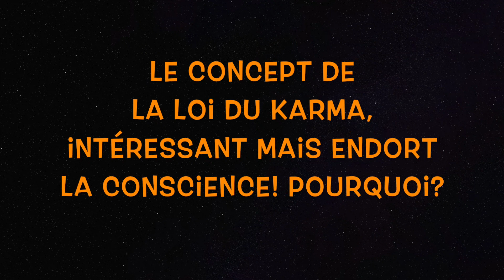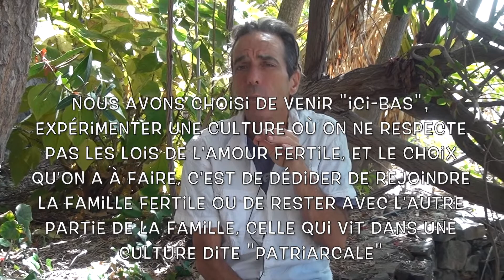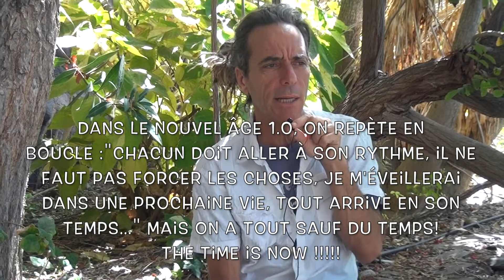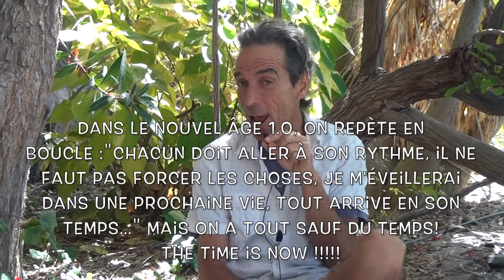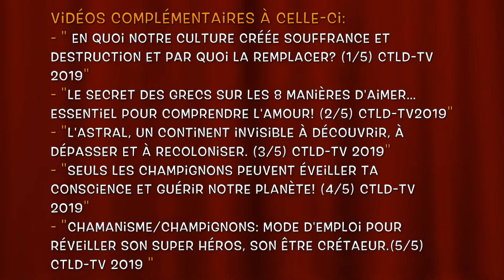Le Concept de la Loi du Karma. Intéressant mais endort la Conscience. Pourquoi ? 4/11 Traks 2020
Franchement, si tu étais l'être qui devait décider si le karma de quelqu'un est bon ou mauvais comment ferais tu ? Pour y arriver ne serait-il pas nécessaire de décider ce qui est bien ou ce qui est mal? Certains très riches se disent qu'il sont très riches car ils ont un bon karma. D'autres très pauvres se disent qu'ils sont très pauvres car ils ont un mauvais karma.  Comment trouver une logique dans tout ça ? Si un être achète un fusil et va tirer au hasard dans la foule, qui est responsable Celui qui lui a vendu le fusil? Le prêtre qui l'a violé petit ? Le monseigneur qui a mis ce prêtre à son poste? Le pape qui a mis le monseigneur à son poste? Et le nucléaire en France? Chaque Français est-il karmiquement responsable que c'est la France qui produit le plus de déchets nucléaires? Perso, je ne trouve pas… Mais si tu crois dans le karma, alors je te souhaite bonne chance. Car nous sommes tous relativement responsable de l'état actuel de notre planète. Franchement, à la lueur de la logique de la raison, le concept du karma ne tient pas debout. Mais peut-être est ce un truc pour coincer les âmes dans des cycles sans fin de réincarnation ou à chaque nouvelle vie on a la mémoire effacée ? A toi de choisir…